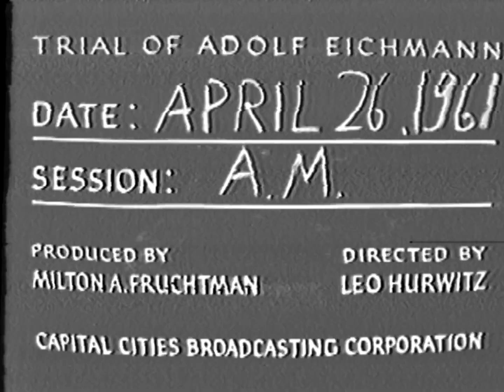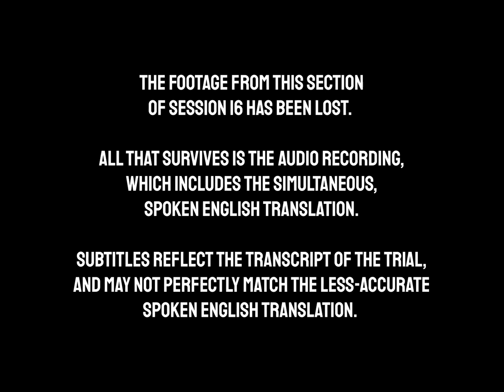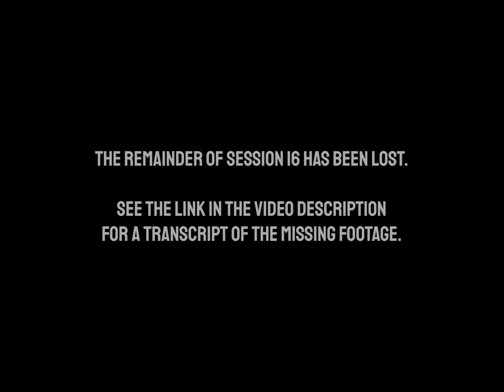The Eichmann Trial: Session 16 (subtitled)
To enable English subtitles, press the ‘CC’ button at the bottom of the video.  For AI-generated subtitles in any other language, click the ‘gear’ icon at the bottom of the video, select ’Subtitles/CC’ and then ‘Auto-Translate’.

For more information on the trial of Adolf Eichmann and this project, please see the description on the @TheEichmannTrial channel For more information about this session of the trial and links to notable moments in the video, read below.

SESSION 16 of the trial of Adolf Eichmann took place in the morning of Wednesday, April 26, 1961. The session begins with judges’ decisions admitting two reports by Eichmann’s former deputy, Dieter Wisliceny, into evidence, as well as the autobiography of Auschwitz commandant Rudolf Hoess. An affidavit by Nazi officer Wilhelm Hoettl is then submitted into evidence, as well as statements by Nazi officer Eberhard von Thadden. Finally, former Viennese Jewish community leader Moritz Fleischmann begins his testimony, which continues in SESSION 17.

Only about half an hour of footage from SESSION 16 has survived. One nearly four-minute section of this session survives only via audio, which includes the simultaneous English translation heard through headphones by English-speaking attendees. In this section of the video, no image appears. Subtitles reflect the Nizkor transcript of the trial (see link below) and may not perfectly match the spoken translation. Three sections, beginning at 32:56, survive only via a 1961 news broadcast, and are included here with watermarks from the broadcaster. These portions of the trial were re-edited by the broadcaster and do not appear exactly as they did in the trial.

For a transcript of SESSION 16 including the portions missing from the footage,

NOTABLE MOMENTS:

00:00 - Submission of Rudolf Hoess’s autobiography into evidence
18:33 - Submission of Eberhard von Thadden’s testimony into evidence
20:08 - Servatius suggests inviting von Thadden to testify
23:51 - Hausner states that if von Thadden sets foot in Israel, he will have him arrested and brought to trial
27:45 - Hausner is asked about the Sassen interview published in LIFE magazine
32:56 - Testimony of Moritz Fleischmann